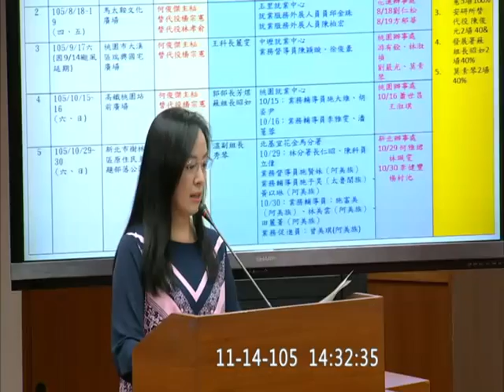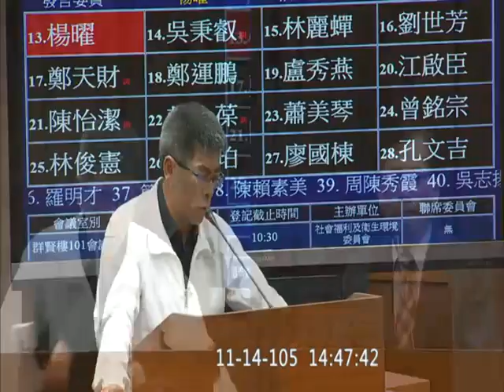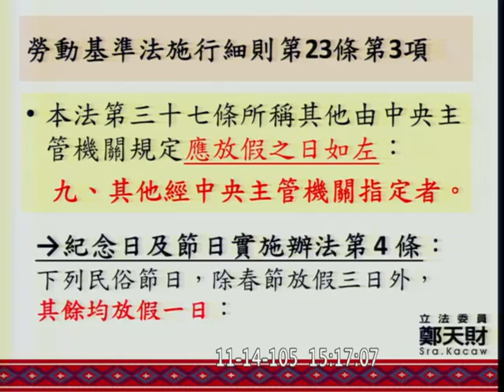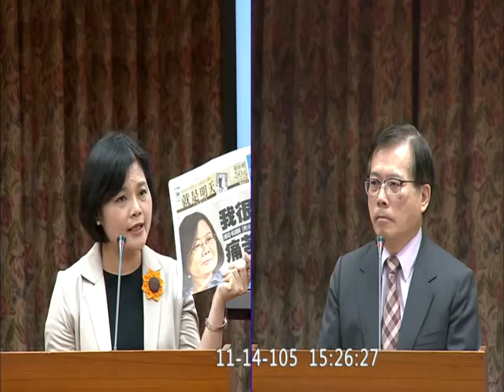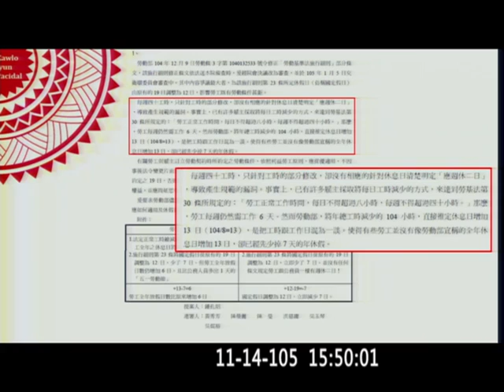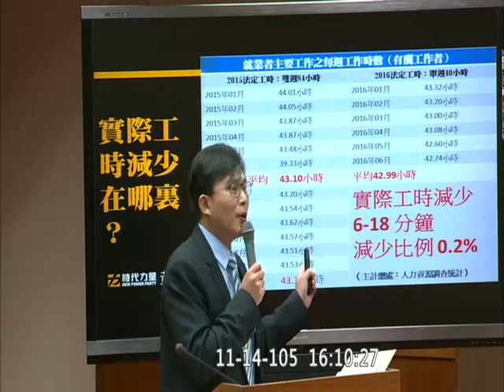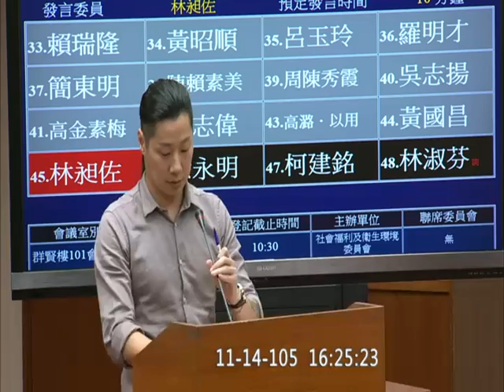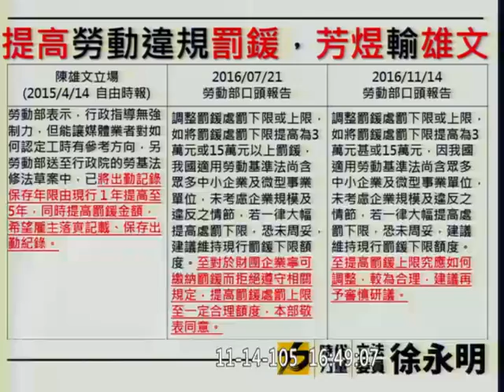20161114 社福衛環 PM【立法院演哪齣？】